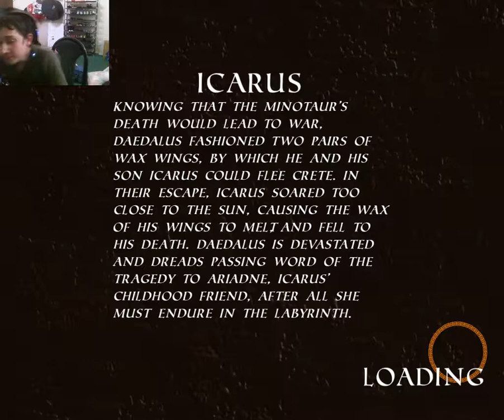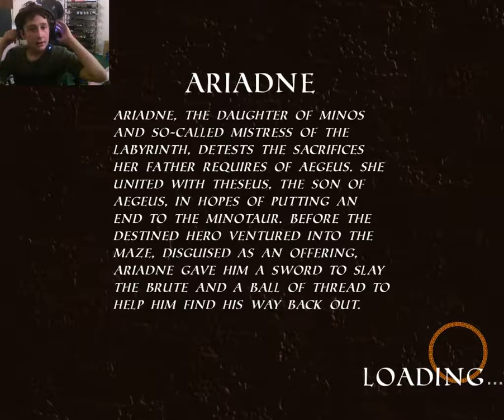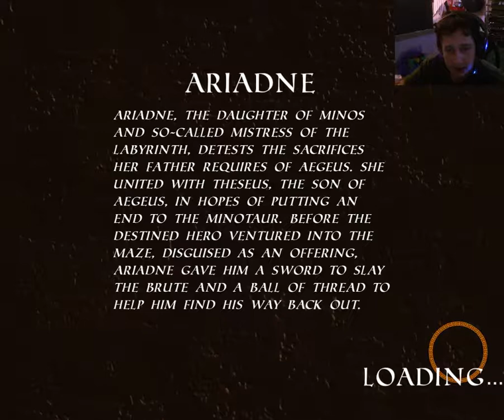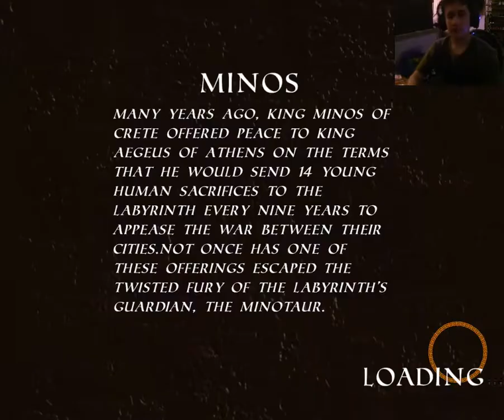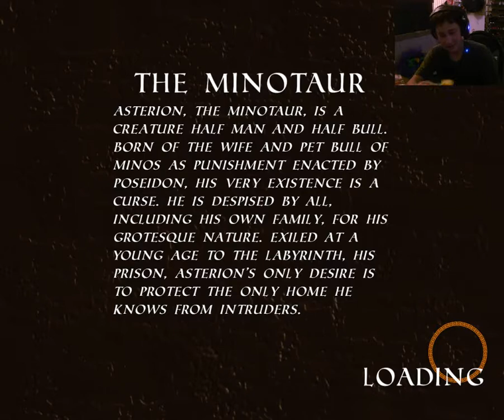The labyrinth | The Flaws of Gravity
sorry this video is a little boring and somewhat unedited but i hope you enjoy me tripping